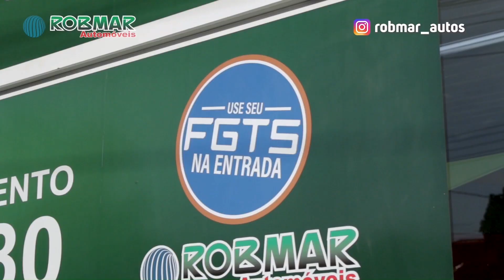“COMEÇAR UMA RELAÇÃO COM MENTIRA FICA MEIO DIFÍCIL. A 777 PRECISA ENTREGAR TITULARES ABSOLUTOS”